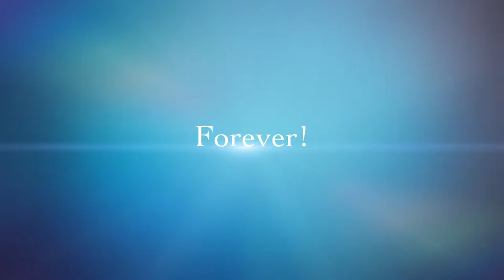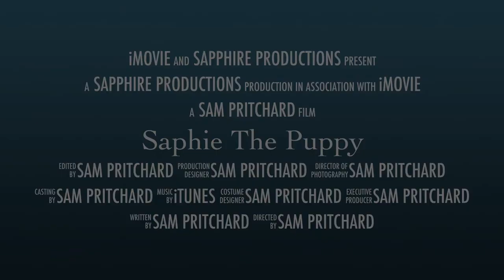Saphie The Shihtzu | Saphie The Puppy | Movie Trailer